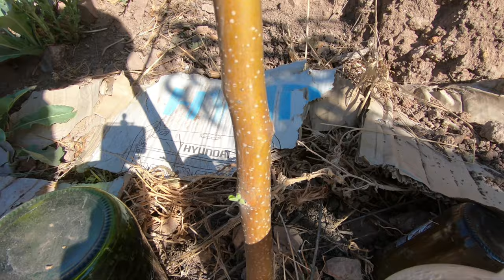VLOG #1: Paseo por el BOSQUE DE ALIMENTOS 🍎 PERMACULTURA | Primavera 2019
Abrimos nuestro VLOG con el paseo por el BOSQUE de ALIMENTOS en la primavera del 2019. Aplicaremos Permacultura, aunque no se note, pronto ya se entenderá.